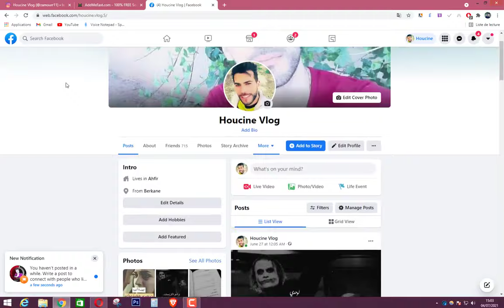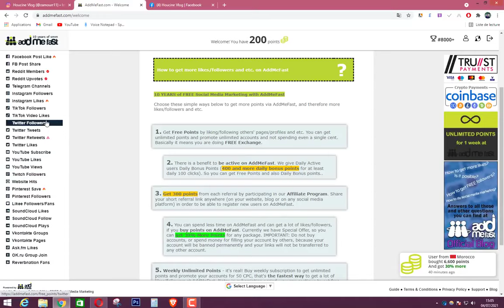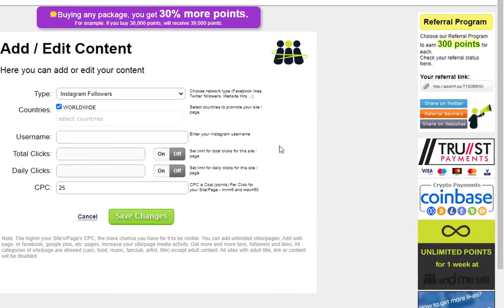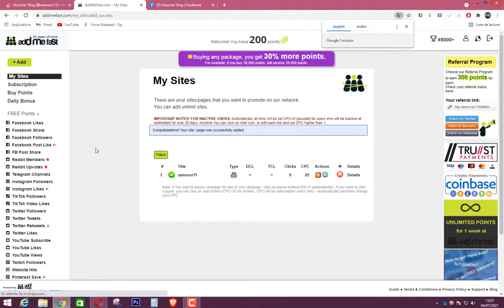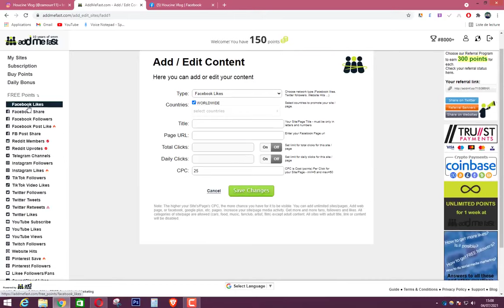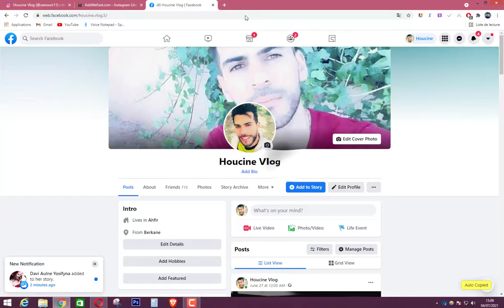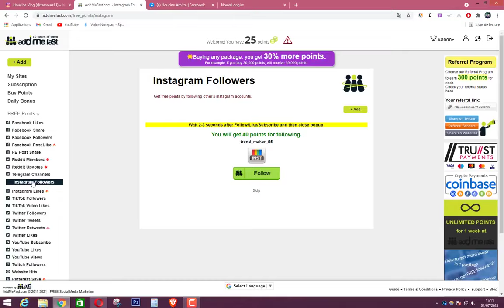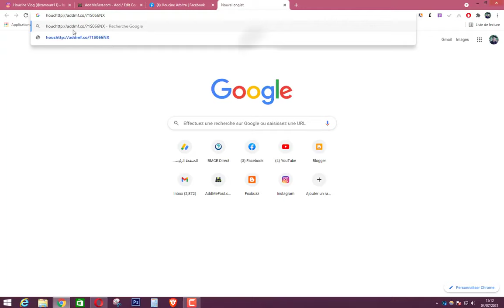زيادة متابعين انستقرام مجانا بطريقة سريعة وسهلة